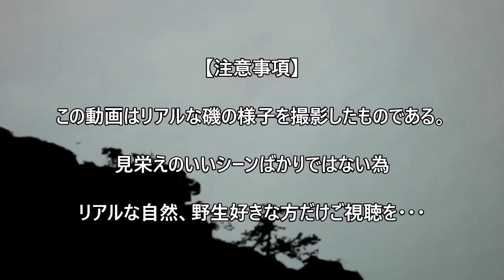【リアルな自然】干潮時のリアルな磯の世界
リアルな磯の様子を撮影した動画
見栄えのいいシーンばかりではないので
リアルな自然、野生好きだけご視聴を

【BGM】
Title : The Resistance

コメント欄のガイドライン（必読）🌏🌍🌏
５６７などに関する内容は厳禁🚧
概要欄やタイトルに撮影地の表記の無い動画の撮影地は非公開🗾
不快と感じたコメント（スパム、アンチ、視聴者を不快にする）はすぐに削除する💥
相互視聴、登録目的のコメント厳禁🚧

地球冒険＆大自然チャンネル🌍秘境サバイバルROF🌍

お勧め動画

『秘境』とは一般的に知られていない場所🌏
同様にこのチャンネルも一般的に知られていない
『YOUTUBEの秘境』だ🌍さぁー征け🌏
家を一歩出たらそこは壮大な冒険フィールド🌍

冒険、探検、大自然、絶景などの動画や
ＳＦ／ファンタジー系の動画を配信🌏

動画の真意は
大自然、秘境、冒険、探検などを通して
人間社会の狭い価値観や固定観念や常識にとらわれず

『自分のやりたいことで自由に生きていけ』
壮大な世界観と反骨精神である

動画のスタイルは大衆向けじゃなくアンダーグラウンドな
世界観や自分の描きたい世界観を重視している🌏

Twitter　超神龍オーシャンブラックドラゴン